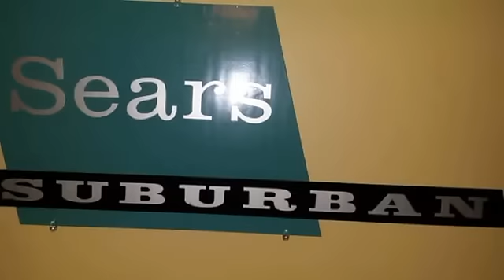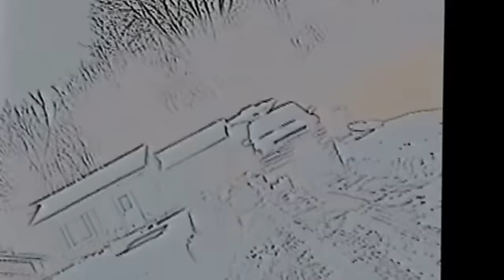sNOw Problem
New Winter logo and channel trailer